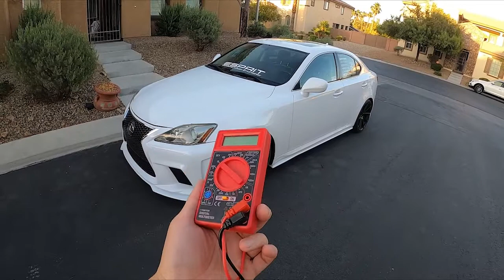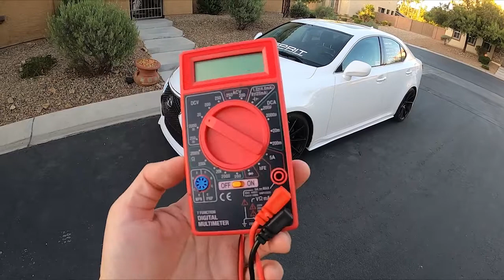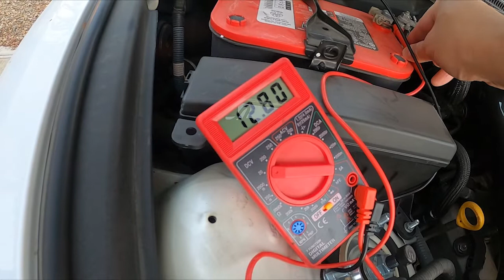My Lexus IS250 almost left me STRANDED! Let's see what's wrong with it.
The joys of owning a 15 year old car comes with it's issues.  These are the things you come to expect and by no means am I complaining.  I look forward to sharing with you what I discover the Lexus needs.

We hope you enjoyed the content!

We are doing a free merch giveaway once we hit 1,000 subscribers!

And please excuse the rest of the website as it's still under construction. Thank you!

m2motoring X